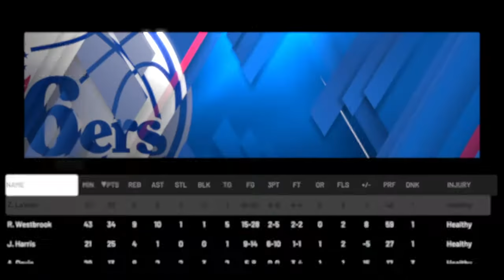Try for back-to-back 4 the repeat